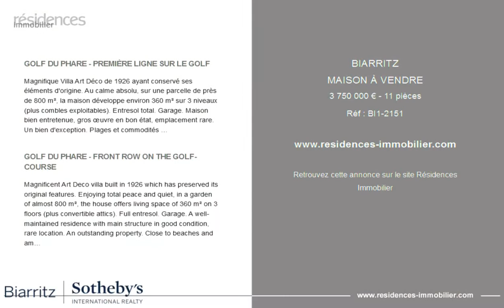BIARRITZ - MAISON À VENDRE - 3 750 000 € - 11 pièces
Référence : BI1-2151

GOLF DU PHARE - PREMIÈRE LIGNE SUR LE GOLF

Magnifique Villa Art Déco de 1926 ayant conservé ses éléments d'origine. Au calme absolu, sur une parcelle de près de 800 m², la maison développe environ 360 m² sur 3 niveaux (plus combles exploitables). Entresol total. Garage. Maison bien entretenue, gros œuvre en bon état, emplacement rare. Un bien d'exception. Plages et commodités à proximité, accès direct au Golf du Phare.

GOLF DU PHARE - FRONT ROW ON THE GOLF-COURSE

Magnificent Art Deco villa built in 1926 which has preserved its original features. Enjoying total peace and quiet, in a garden of almost 800 m², the house offers living space of 360 m² on 3 floors (plus convertible attics). Full entresol. Garage. A well-maintained residence with main structure in good condition, rare location. An outstanding property. Close to beaches and amenities, direct access to the Golf du Phare.

Cette annonce vous est proposée par l'agence BIARRITZ SOTHEBY'S INTERNATIONAL REALTY

|3017001|